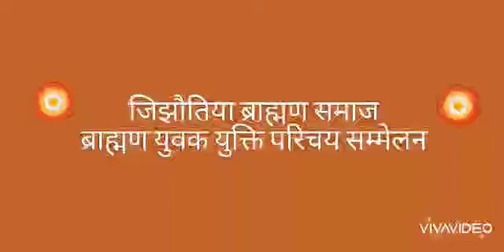जिझौतिया ब्राहमण समाज की परिचय सम्मेलन पूर्व केंद्रीय मंत्री सुरेश पचौरी पीसी शर्मा सचिन मिश्रा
Video from Rakesh Chaturvedi